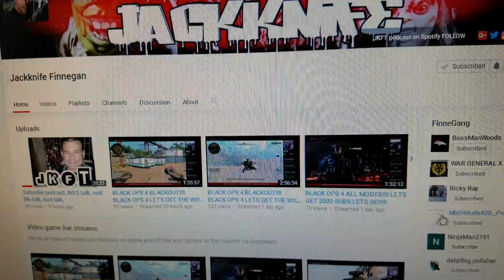Shoutout to Jackknife Finnegan, KING_WIKKID420 Most Hated and War General X